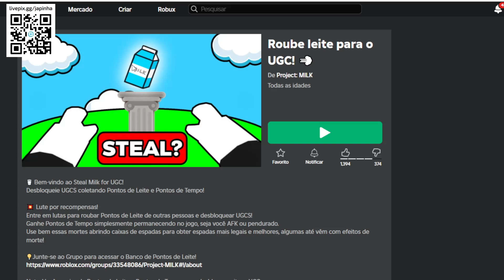Como Ganhar Cabelo Desordenado Verde Grátis no Roblox [FREE]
Apoie este canal para obter acesso aos seguintes benefícios:
wwwwwwwwwwwwwwwwwwwwwwwwwwwwwwwwwwwwwwwwwwwwwwww